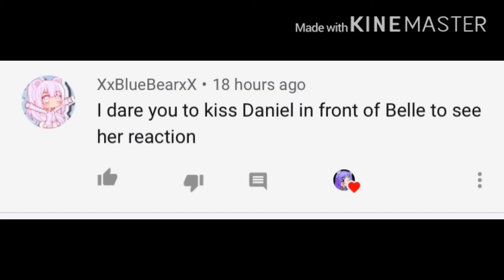Doing urs dares